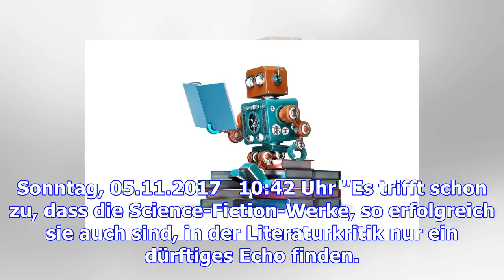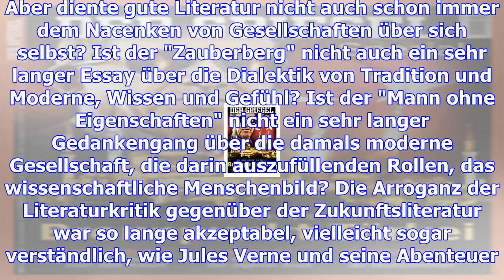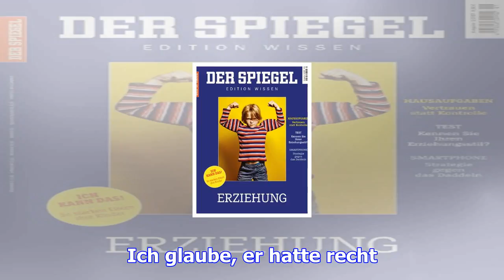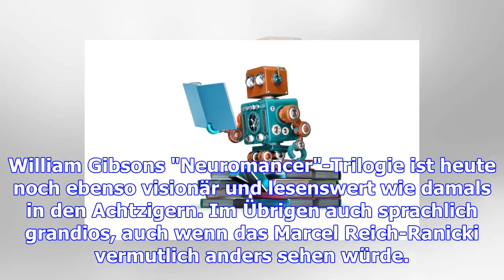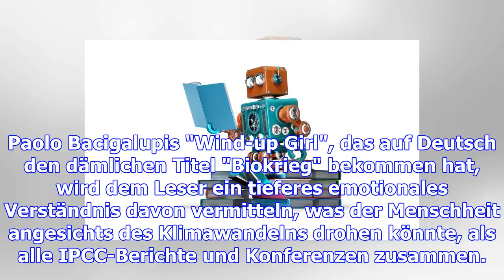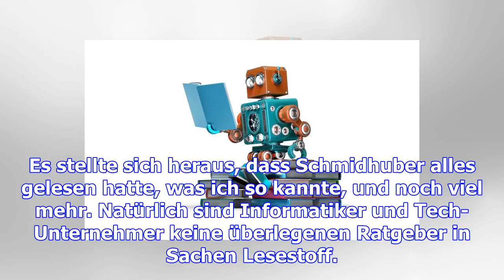Gesellschaft der zukunft: lesen sie science-fiction!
Sonntag, 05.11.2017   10:42 Uhr "Es trifft schon zu, dass die Science-Fiction-Werke, so erfolgreich ...